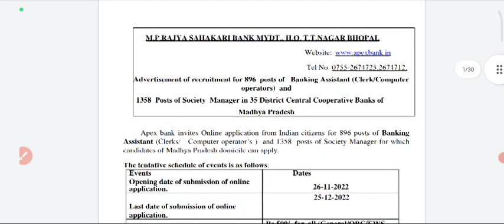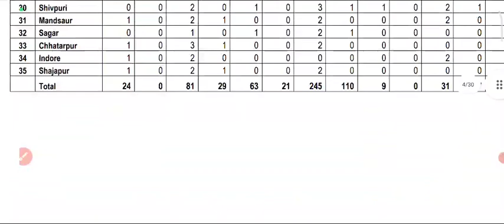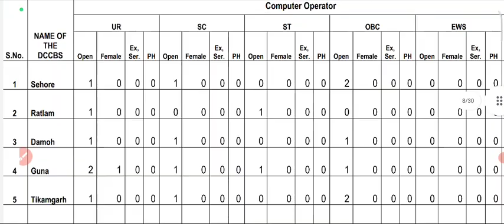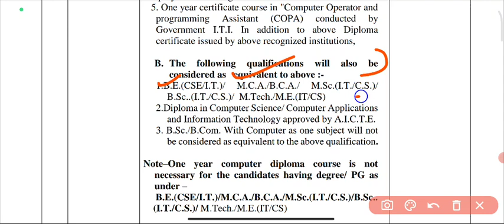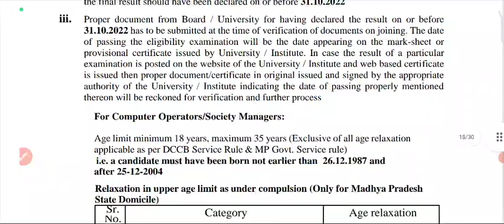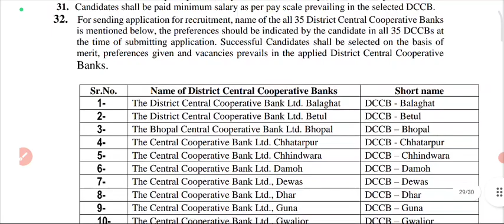MP sarkari bank recruitment 2022 | mp sahkari bank vacancy 2022 syllabus, Salary | Post -2,254